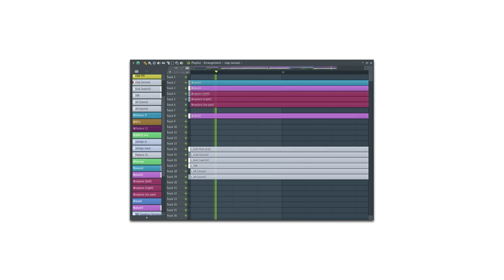U COULD STAY.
new classical 🎻